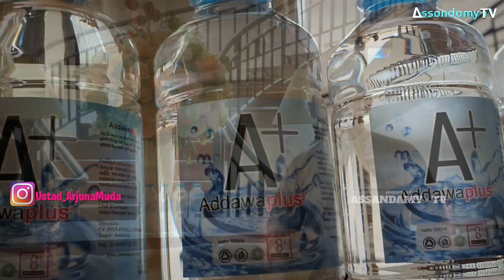Ustad Arjuna - RUMAH YANG INDAH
Biar channel dakwah nya smakin berkembang